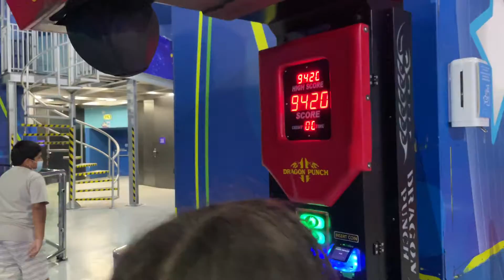Magic Planet, MOE Dubai. Dragon Punch Highest Score and Other Games.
It is always a fun to play at Magic Planet, Mall of the Emirates (MOE), Dubai. Magic Planet is the perfect indoor entertainment for the whole family where you can enjoy a variety of games, rides and attractions for all ages.

Magic Planet — идеальное развлечение для всей семьи, где вы можете насладиться разнообразными играми и аттракционами для всех возрастов.